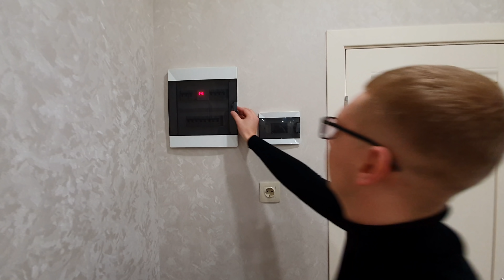РЕМОНТ ОТ УЗБЕКОВ ЗА 16000Р М2 - КУХНЯ МЕЧТЫ!!!